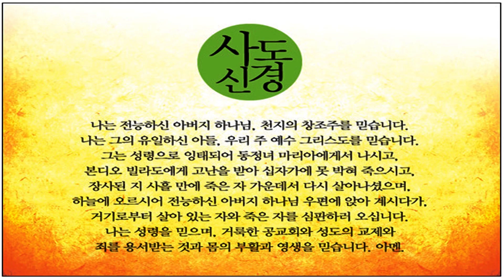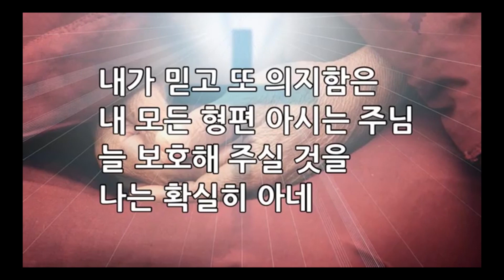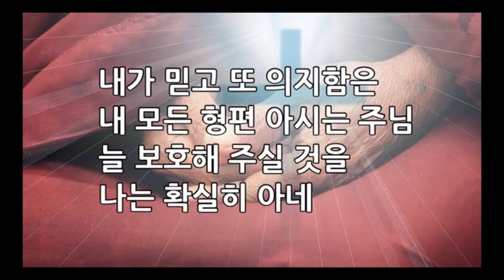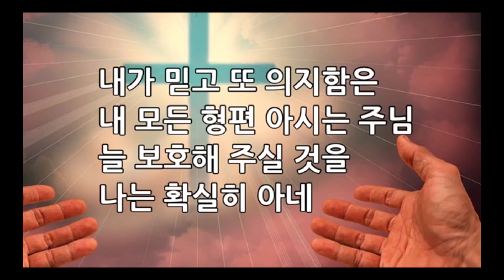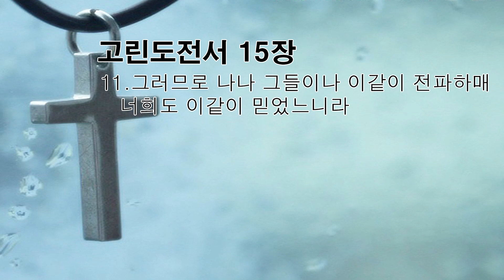가정예배 / 고린도전서 15:1~11 / 복음과 부활 / 최송목사